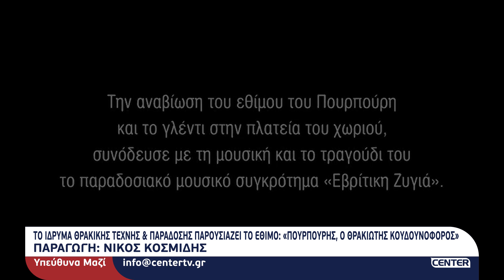ΥΠΕΥΘΥΝΑ ΜΑΖΙ ΕΠ7 Γ' ΜΕΡΟΣ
Στο γ’ μέρος το Ίδρυμα Θρακικής Τέχνης & Παράδοσης κι ο Νίκος Κοσμίδης παρουσιάζουν το θέμα: «Πουρπουρής, ο θρακιώτης κουδουνοφόρος».
Παρουσιάζει ο αρχισυντάκτης του Δ.Ο. «ο Χρόνος» Διονύσης Βοργιάς.